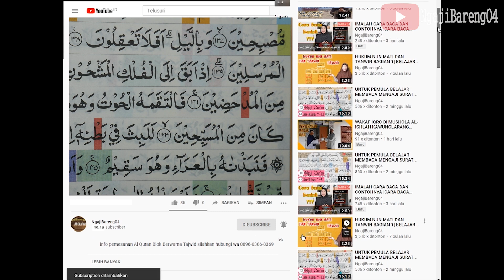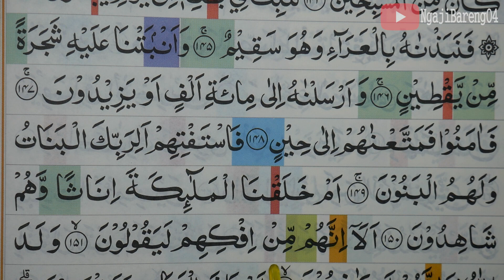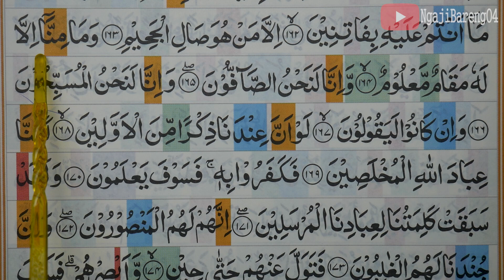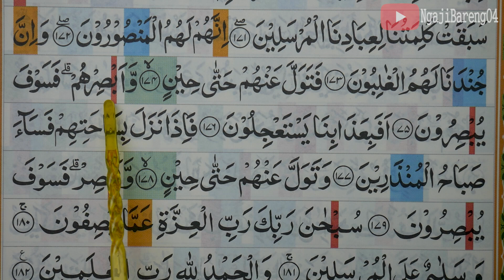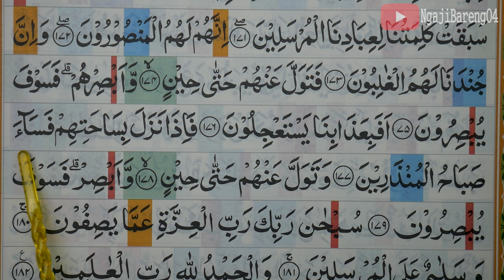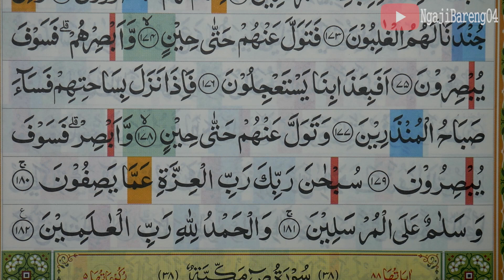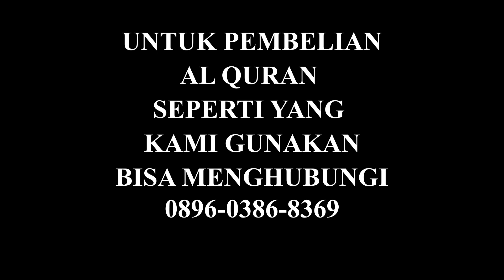KHATAM QURAN II SURAH AS SAFFAT AYAT 139-182 TARTIL BELAJAR MENGAJI PELAN PELAN EP 372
Khatam Quran pemula jilid 2 Surah As Saffat ayat 139-182 Lengkap pelan dan tartil.  silahkan tonton video sampai selesai.
Khatam Quran pemula jilid 2 Surah As Saffat ayat 139-182 merupakan salah satu episode yang selalu tayang tiap sore hari tepatnya setelah sholat  magrib.